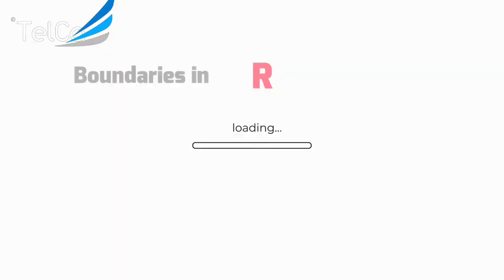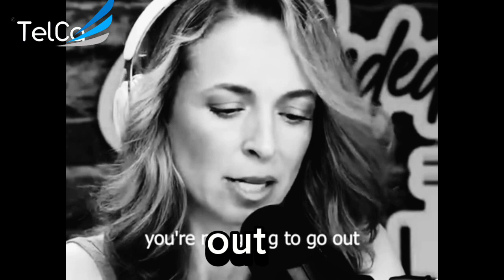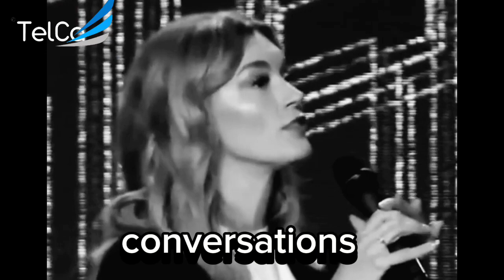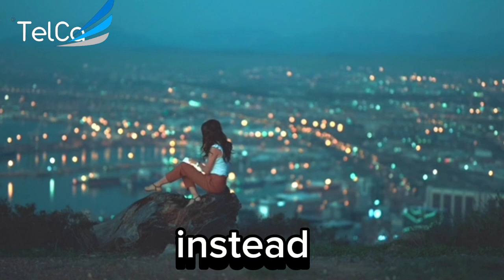How to set boundaries | How to stop being insecure in a relationship 💯 | Dating Advice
How to set personal boundaries in a relationship : this is dating and relationship advice that will change your relationship for good drastically

Relationship goals
How to say no
Setting standards
Dealing with insecurities
Loving your partner
Christian dating
Relationship experts